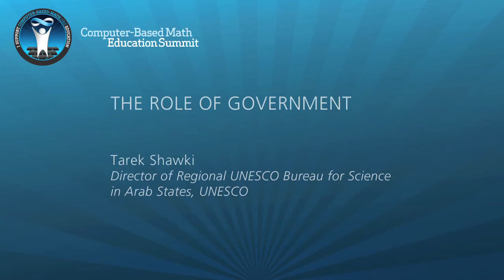The Role of Government: Tarek Shawki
This is a video presentation of a panel discussion from The Computer-Based Math Education Summit 2011 on the role of government in the future of STEM education.

This video features Tarek Shawki, Director of the Regional UNESCO Bureau for Science in Arab States.